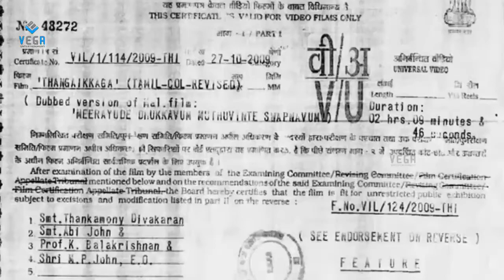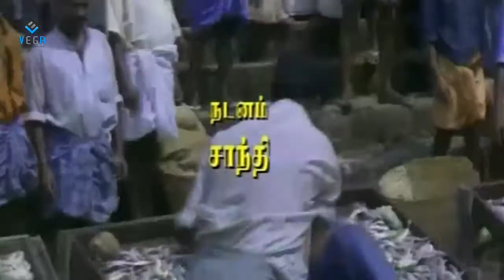ThangaikkagaTamil Movie Part 1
Watch ThangaikkagaTamil Movie Part 1